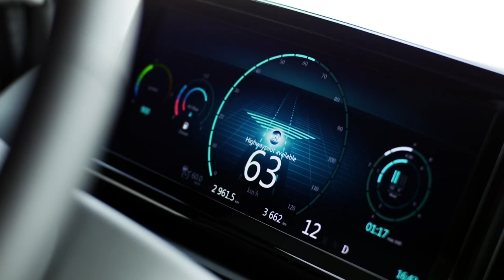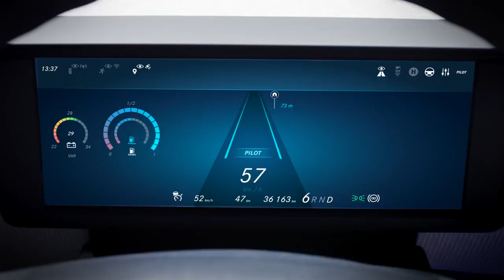देखिए 2050 में ऐसी होंगी बसें || Future Bus || Future Track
देखिये  इन लोगो के पास है सचमुच की सुपर पावर | See these people have real super power.

दुनिया के सबसे खतरनाक 6 रेलवे ट्रैक || Top 6 most dangerous railway tracks in the world